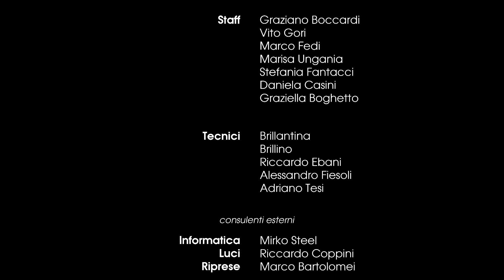TONY DE ANGELIS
Santomato Live